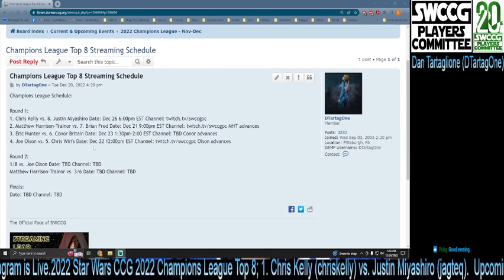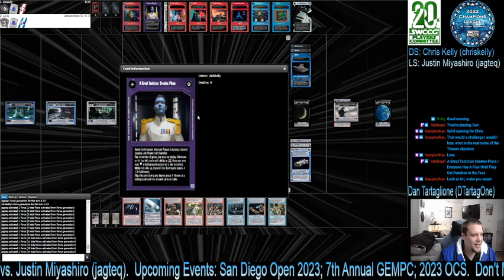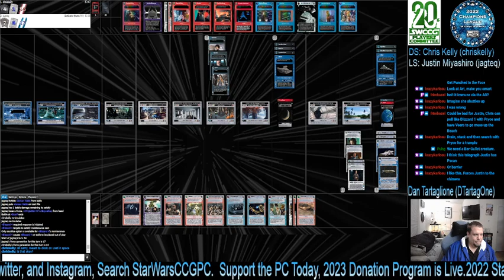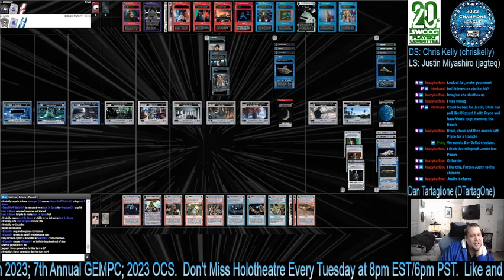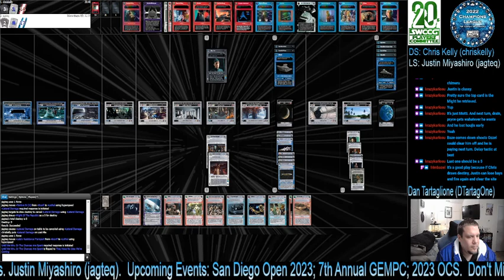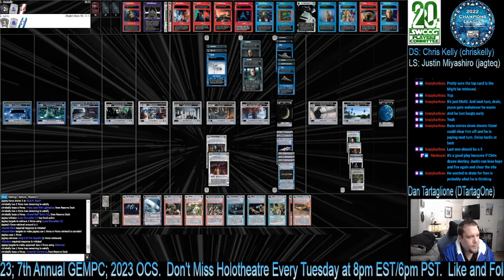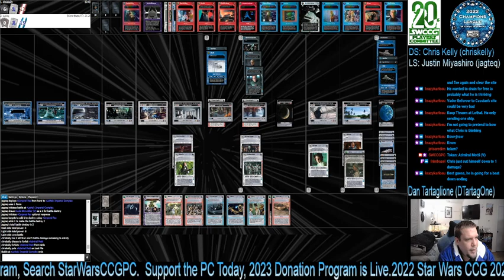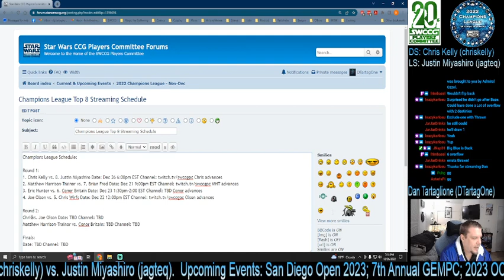Star Wars CCG - 2022 Champions League - Top 8 Chris Kelly vs. Justin Miyashiro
1. Chris Kelly faces 8. Justin Miyashiro for the third time in the Champions League playoffs.